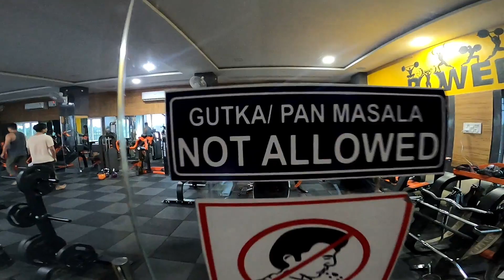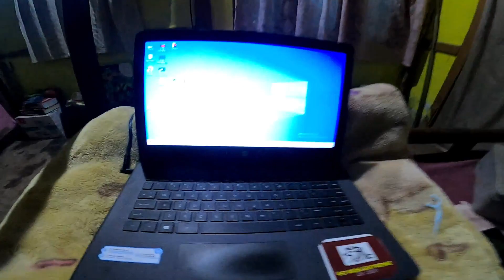MY DAILY LIFE... SONA 🏋🚴💪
DAILY LIFE# SONA GYM# LOCAL EATERY# PAYING GUEST# APACHE RR310#FOOD# ETHNIC FOOD#SIRAX KHAN# TRAVELLER NAYAN# NICHO VLOG# I LOVE TRAVEL AND FOOD#